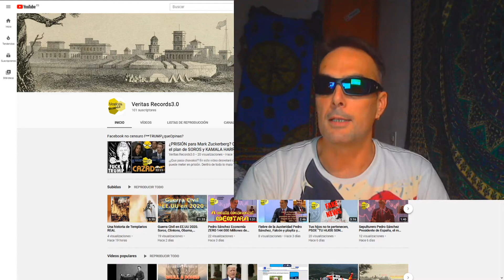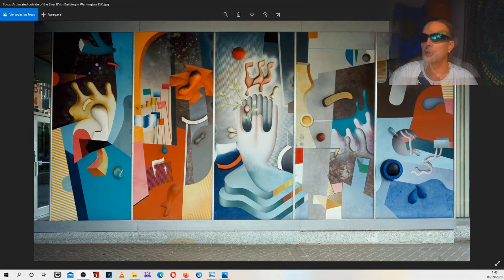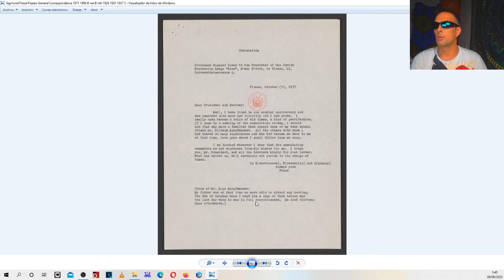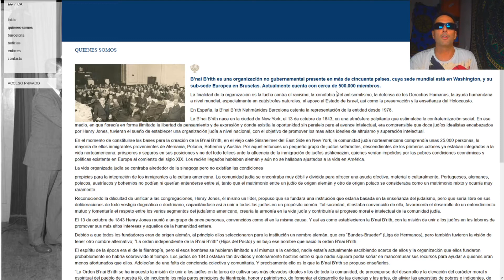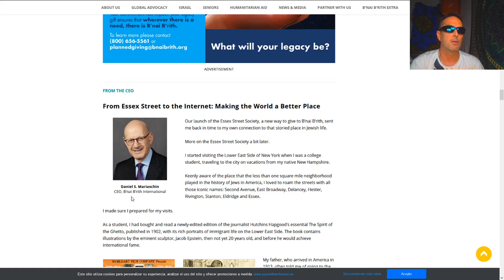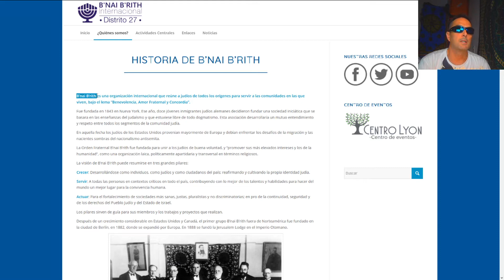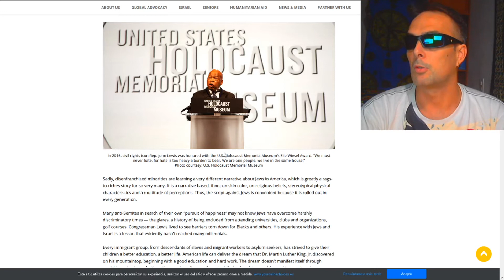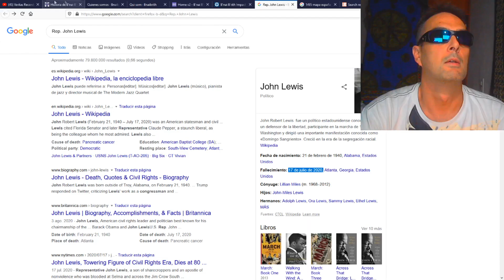B'nai B'rith el Conglomerado de Masonería Judío mas grande de la Tierra.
Sin ningún tipo de duda, podemos decir que B'nai B'rith es el conglomerado de la masonería JUDÍA mas grande sobre la tierra. De él nacen muchas de las organizaciones judías actuales, y no las nombrare, por que no caben. Como un pueblo que se ayuda a sí mismo puede con todo, y todos. ¿Un ejemplo a seguir?. A diferencia del sistema educativo de los JESUITAS, Españoles, Vascos e Italianos que nada más que oprimen a sus pueblos y los mantiene en una IGNORANCIA ABSOLUTA. El pueblo judío a sabido esquivar a esos Jesuitas y sus enseñanzas. La diferencia de ellos, los Judíos, es que ayudan a su pueblo hasta puntos que son de "Admirar". No importa que seas pobre o rico, lo que importa son los valores como individuos hacia nuestros semejantes. Esta más que claro, que los Judíos no miraran jamás por los gentiles, pero si debemos admirar como ellos saben mas en todo, leen mas, son mas inteligentes, son mas ricos, y vayas donde vayas los encontraras. Ellos no son los causantes de las desgracias de los Gentiles, los Jesuitas si, ya ellos controla a su pueblo y lo oprimen. El cristianismo y siendo mayoritariamente, han oprimido a todas sus razas y pueblos, solo hay que leer un poco de historia para darse cuenta. Su decadencia es abrumadora. Los católicos romanos no aprendieron nada desde el Emperador Romano Cosntantino que tubo que pasarse al Catolicismo para sobrevivir. Los Romanos Católicos siguen en sus pedestales destruidos creyéndose los amos del mundo, crucificaron a Jesús y le echaron la culpa a los JUDÍOS. Viendo y conociendo al pueblo Judío uno se dará cuenta de que no parece que sea así la historia que nos narran. Jesús era Judío y se paso al Cristianismo, religión que adoptaron sus verdugos por decadencia y obligación. Hoy en día podemos ver como la educación Jesuita "fracasa", como una persona que lee puede reírse de cualquiera que estudiará con los Jesuitas. Un pueblo ignorante no vale nada.
Un pueblo sabio conquista el mundo y en este video demuestro eso.
¿Quien ha conquistado el mundo? ¡tu que opinas! Yo me mojo, creo que me cerraran el canal youtube otra vez. No hay mas ignorante que el que no quiere ver.

Espero que os guste el video y que de él aprendáis todo lo que nos ocultan los Jesuitas. Y si no me crees, aquí tenéis la prueba

EL PAPA FRANCISCO JESUITA Y MASÓN, EL 1º TRAIDOR DE SU PUEBLO.

Y no me quiero enrollar más, un abrazo a todos mis seguidores, sin vosotros esto no seria posible, en serio o lo digo. Gracias por vuestro apoyo y a ver si me recupero del susto de aprender todo esto.

Fuentes del Video:
1. Bibloteca del congreso de los EE.UU
6. Google Search busqueda 1 Rep. John Lewis. 2 B'nai B'rith Henry Jones

Música de la librería de Youtube Canción
Satya Yuga
Tipo Ambiental y Inspirador por Jesse Gallagher

En los próximos días subiré más información de B'nai B'rith a mi Blog.

He decidido empezar a dar mi opinión. Si sois tan democráticos aceptar la crítica!

Y DEJAR DE CENSURARNOS!
¡AMEN! Herman@s.

Canal de historia antigua y moderna.